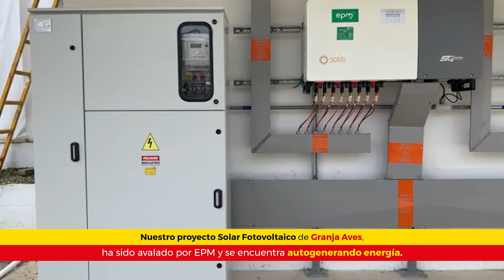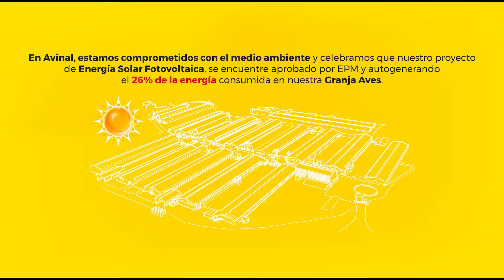Resumen circuito final Vuelta al Tolima, Johan Colón ganó en Ibagué